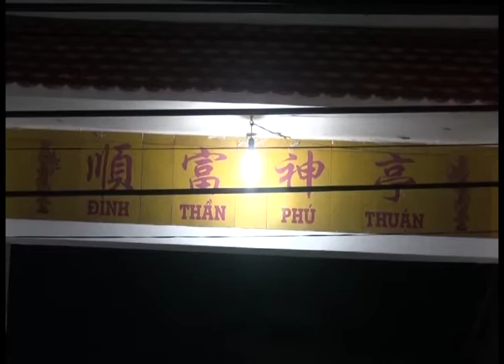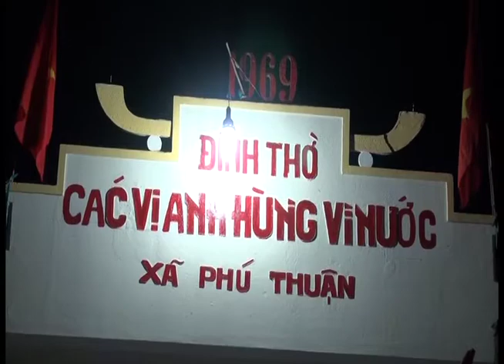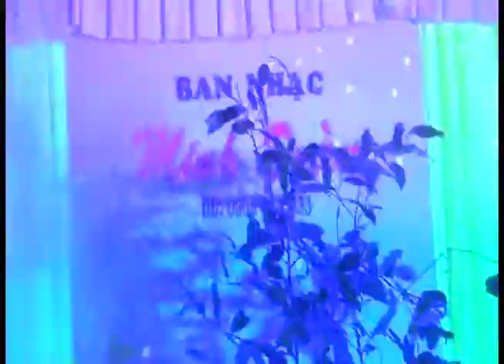van nghe tuan hai